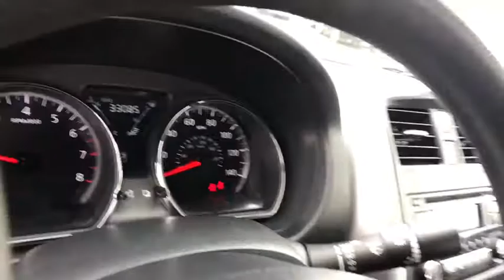2018 Nissan Versa Sedan Reno, Carson City, Northern Nevada, Roseville, Folsom, NV P11606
Cayenne Red Used 2018 Nissan Versa Sedan available in Reno, Nevada at Nissan of Reno. Servicing the Carson City, Northern Nevada, Roseville, Folsom, NV area.
2018 Nissan Versa Sedan SV - Stock#: P11606 - VIN#: 3N1CN7AP3JL814251